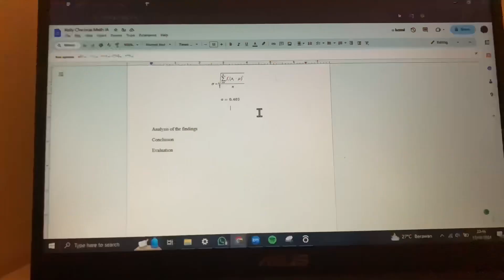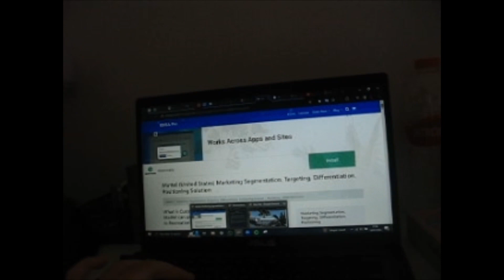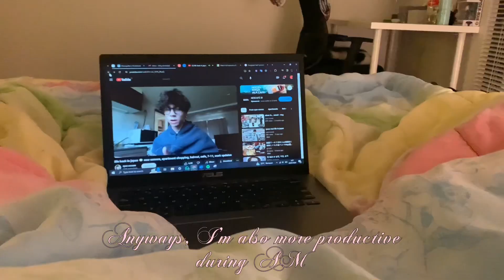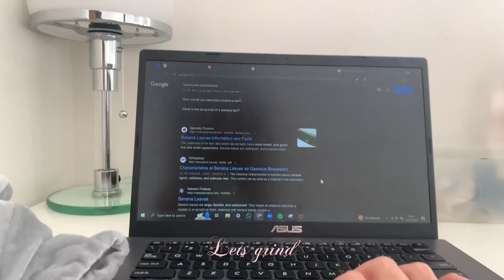January 2024 | Digicam, Finishing up school tasks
Welcome to a new year! This year is full of hope (hopefully) since I will be graduating high school. I a definitely scared however I learned that I should just enjoy the moment now. In this vlog, I'm showing you how stressful it is to be part of the IB program :D Hopefully, I can survive the external exams. Okay enjoy the Vlog!

name: Xuan ru
age: 17
ethnicity: Chinese Indonesian
editing software: Inshot and capcut